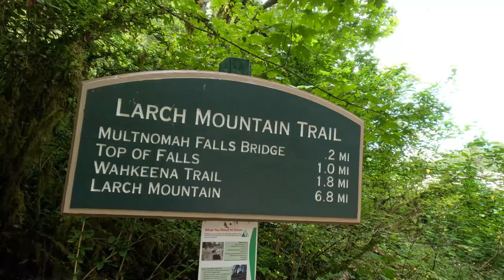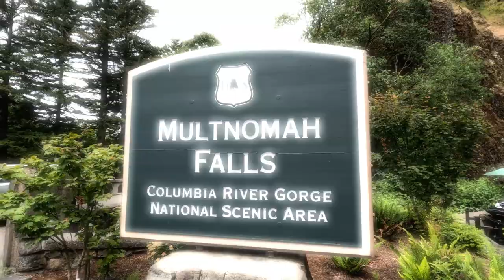Multnomah Falls Oregon